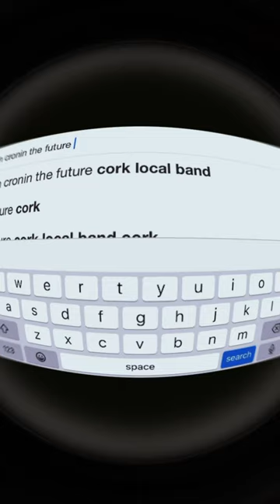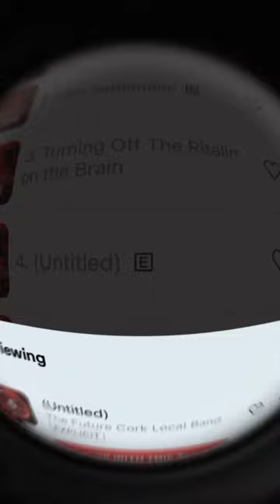The Future Cork Local Band - Google / Deezer promo package video 1.0